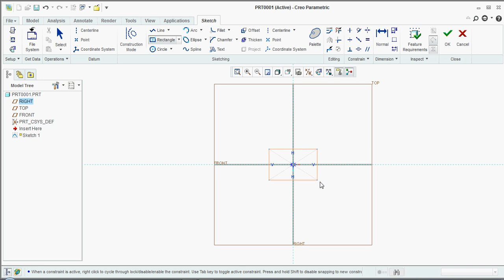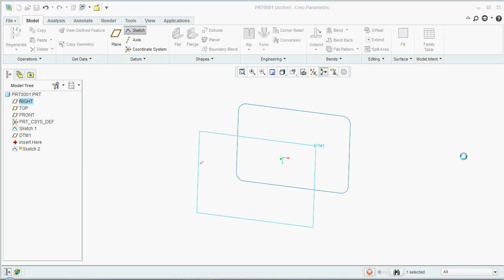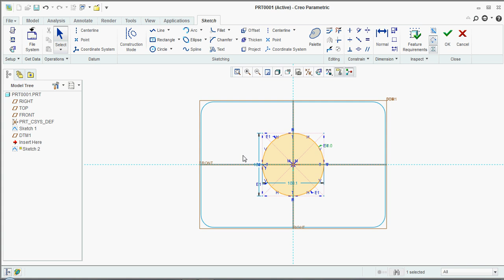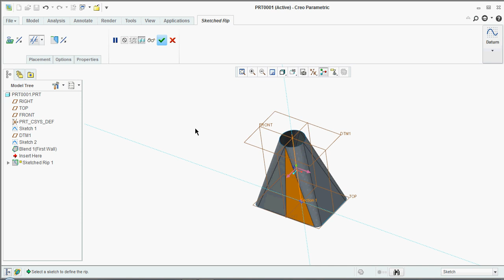Creo Parametric 2.0 Sac Metal - Blend ile Büküm Uygulaması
Creo Parametric 2.0 Sac Metal Bend Uygulaması